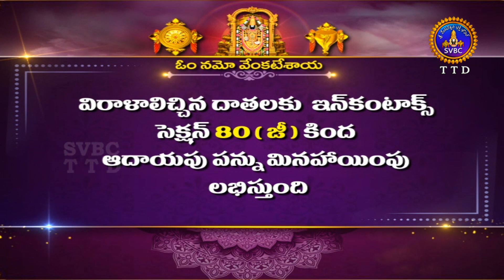శ్రీవారి నిత్యపూజలివిగో || Srivari Nitya Poojalivigo || 11-08-2022 || SVBC TTD